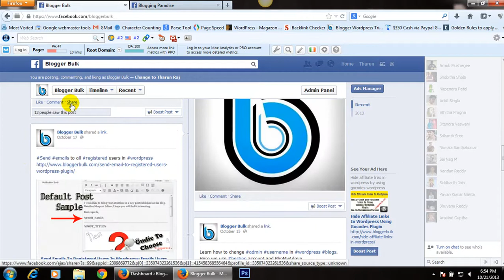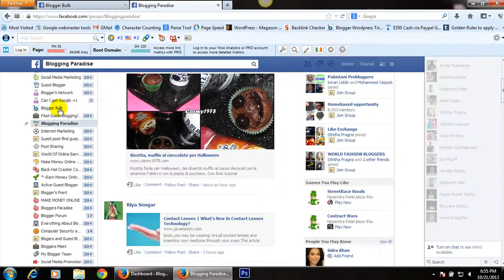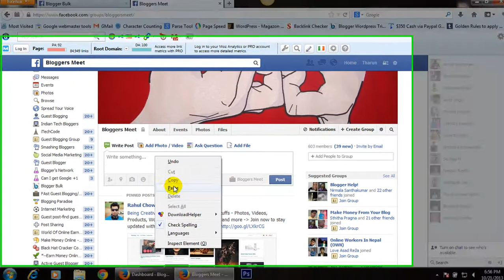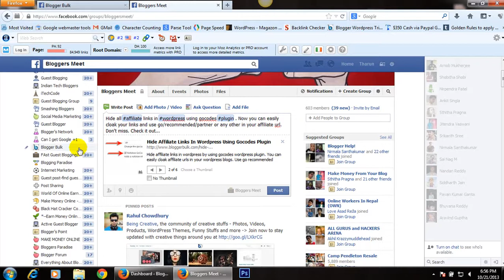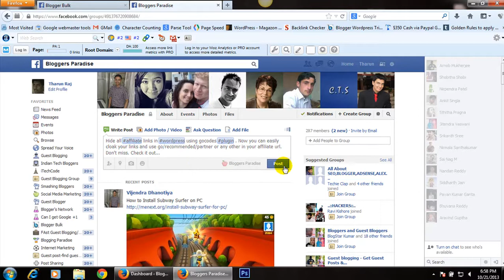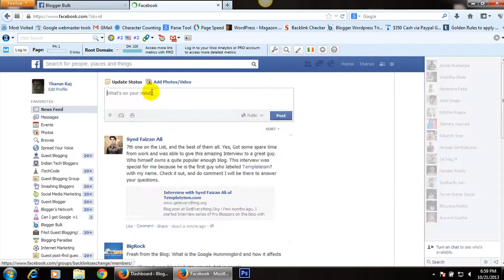Facebook Bug Report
Facebook bug report. I found a facebook bug and reported it to facebook. Hope I get good response from them.